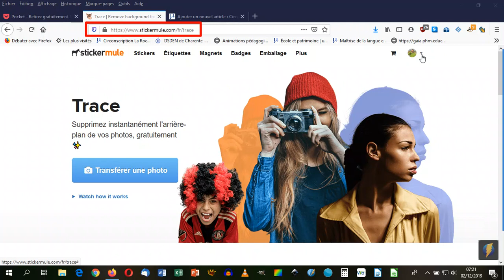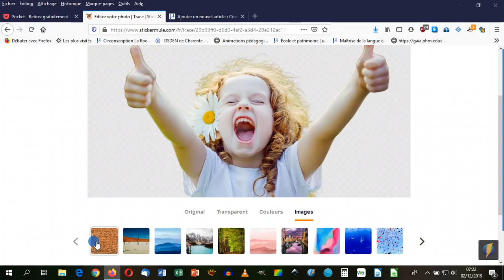trace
Un outil en ligne gratuit qui permet d'enlever l'arrière plan d'une photo.